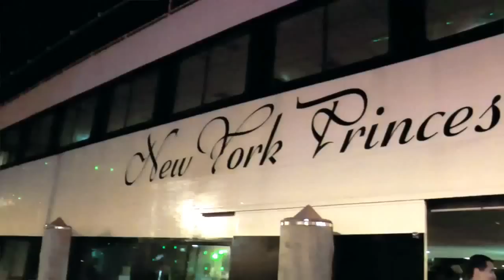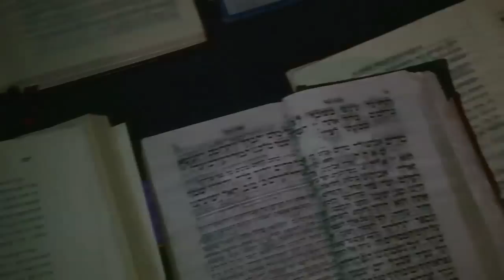Celebrating 20 Years of the Chabad of Sheepshead Bay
For the past 20 years, the Chabad of Sheepshead Bay has nurtured Jewish life in south Brooklyn. But when Superstorm Sandy flooded the basement synagogue, the future of the community seemed uncertain.

This video celebrates the amazing growth of Jewish life in Sheepshead Bay through the stories of those whose lives have been changed by their encounter with Chabad.